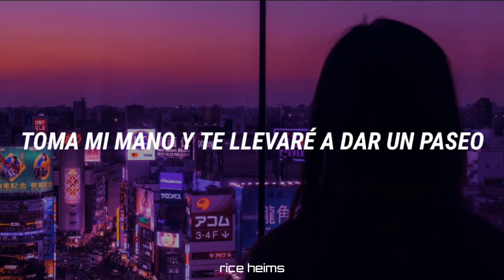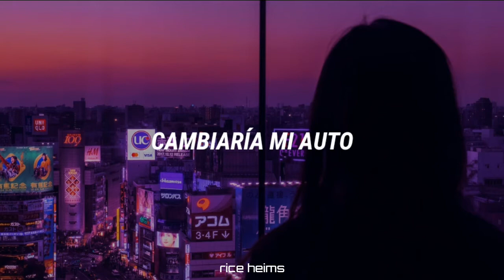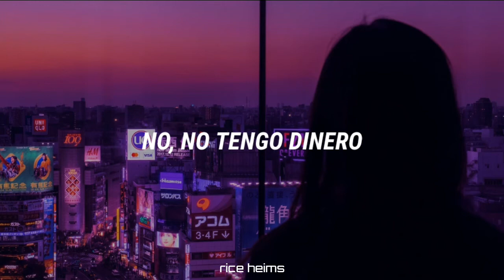The Drums - Money ✧sub. español✦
si tuviera dinero te compraría algo pero no tengo dinero =w=

✧Les dejo mi facebook y twitter personal para sugerir que músicas quieren que traiga al canal✦